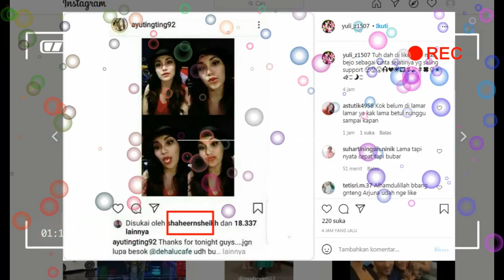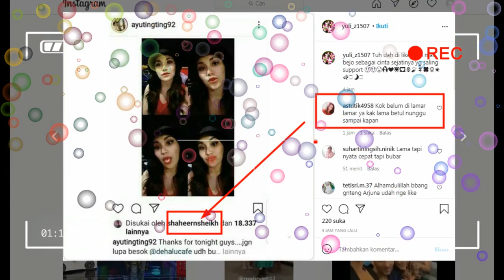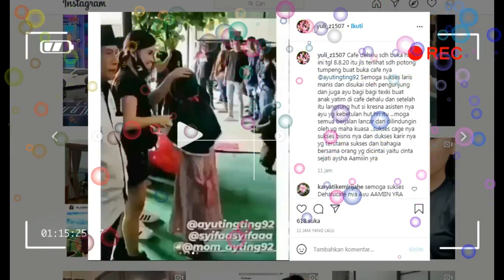ciecie sampai segitunya shaheer sheikh beri perhatian kusus ke ayu tingting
ayu tingting#shaheer sheikh#one tv channel